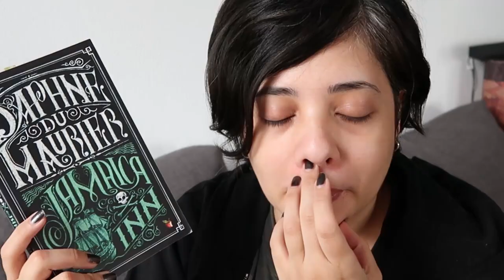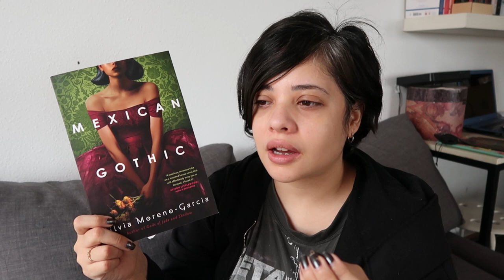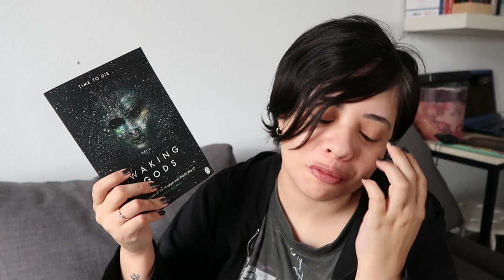Tuesday Talks: Aliens and Other Reads!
Hello welcome to my new segment where I basically talk your ear off and just let go of the thoughts that have been heavy on my nogging throughout the week. It's just a little place for me to catch you up and vent about stuff. Also, I do talk about the following videos in case you are interested:

The best True Crime YouTuber in my humble opinion: @BaileySarian

Chapters:
0:00 - Giveaway + Intro
2:19 - Books I've been reading
11:46 - Life Update + Aliens